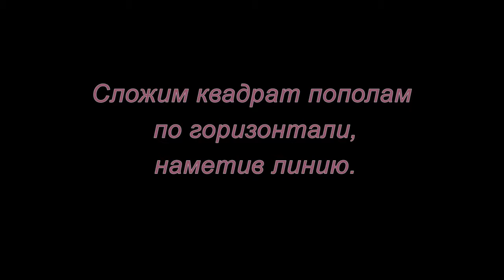Оригами, как сделать двойной квадрат. Мастер-класс.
Как сделать двойной квадрат в технике оригами смотрите в этом мастер-классе.